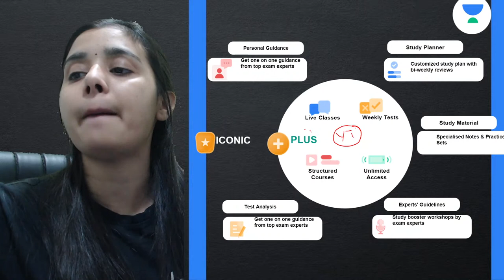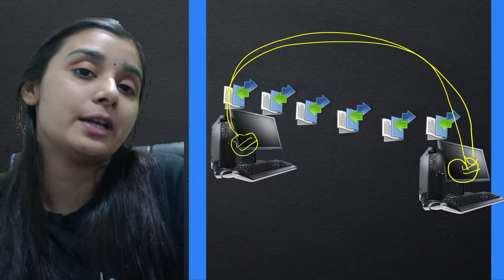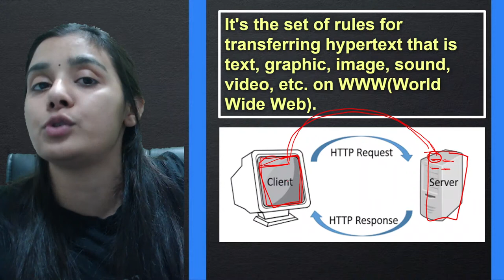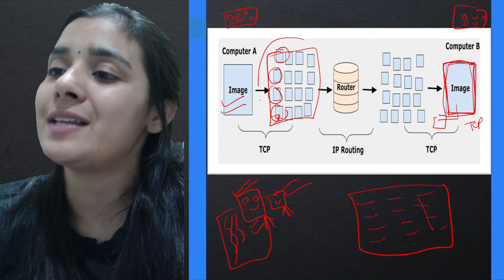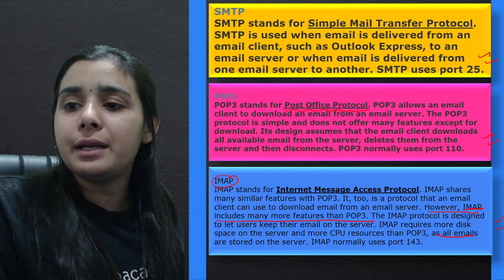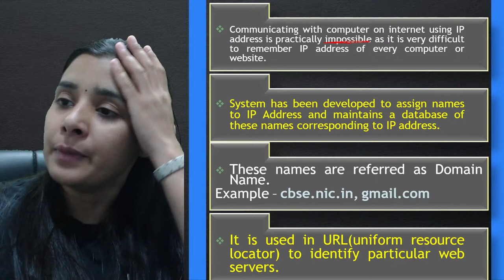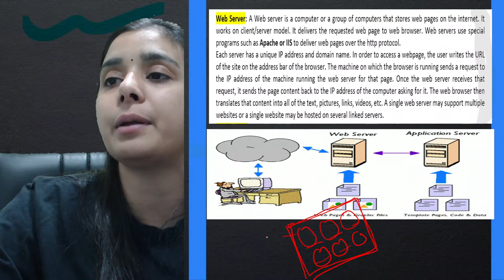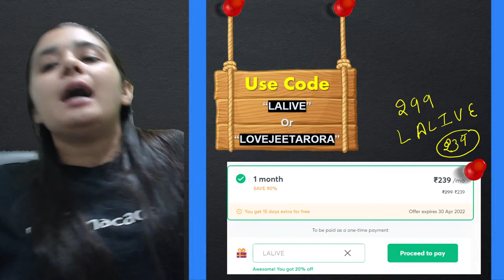Network Protocol, Introduction to Web Services | Class 12 Term 2 | Day 13 | Computer Science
In this session, educator Lovejeet Arora will be discussing Network Protocol, Introduction to eb Services from Computer Science.

Call Lovejeet Arora's team on  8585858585 and take your K12 Preparations to the next level.

 Ask 7 Doubts and get 7 days of Unacademy Plus Subscription for FREE!!

About the educator:  Educator - Computer Science & Informatics Practices | MCA | 5 Years Experience.

You can enroll to Unacademy Subscription and get the following benefits:

1. Learn from your favourite teacher
2. Dedicated DOUBT sessions
3. One Subscription, Unlimited Access to Live Online Classes and Videos
4. Real-time interaction with best-in-class teachers
5. You can ask doubts in live online classes
6. Limited students in each Class
7. Download the videos & watch them offline